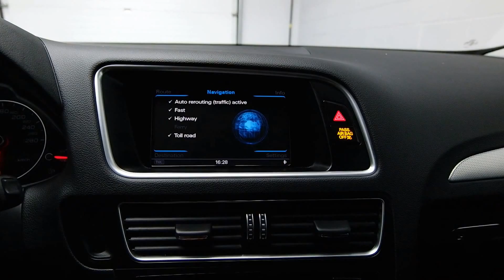2016 Audi Q5 2.0T QUATTRO Mark Wilsons Better Used Cars Guelph, Ontario Stock: DR-D2-GA066220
2016 Audi Q5 2.0T QUATTRO Mark Wilsons Better Used Cars Guelph, Ontario Stock: DR-D2-GA066220